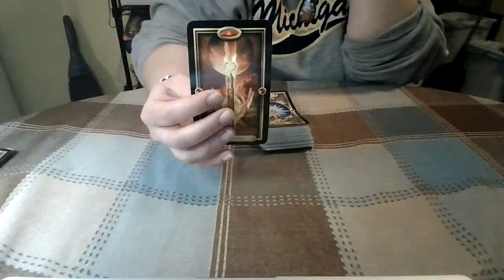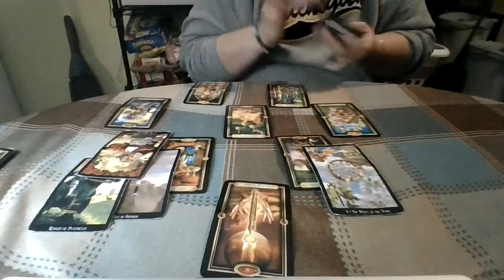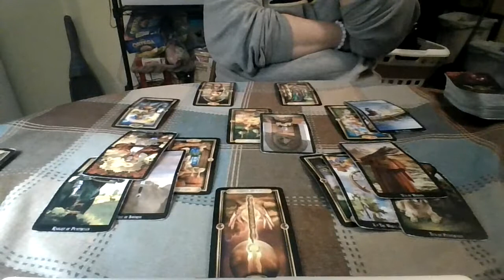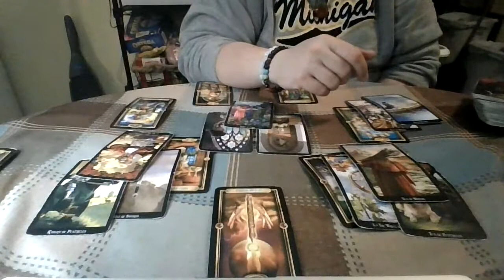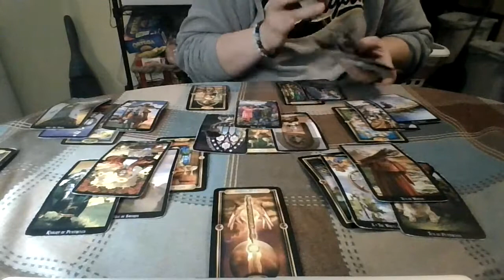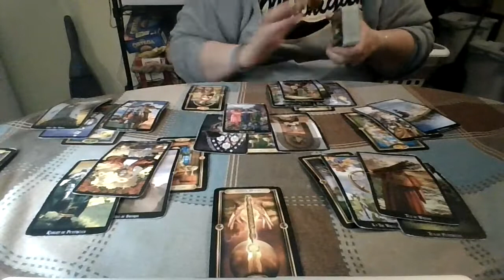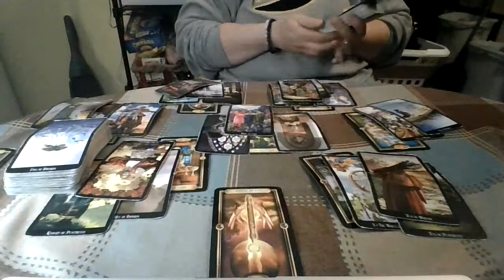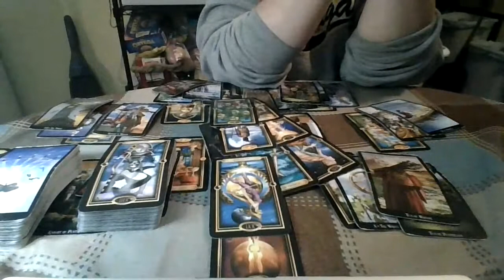Scorpio October 2021 Round 2: Change Has to Start with YOU!